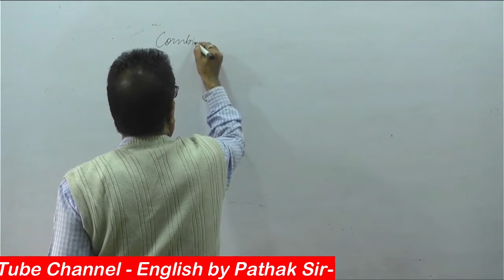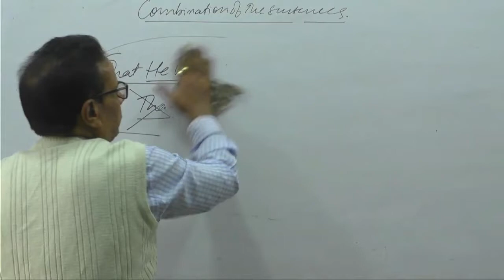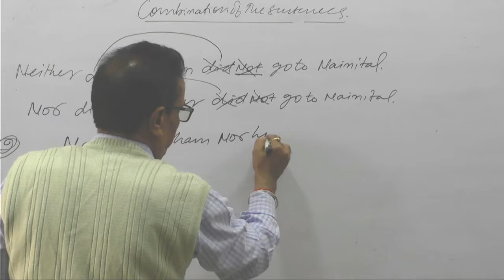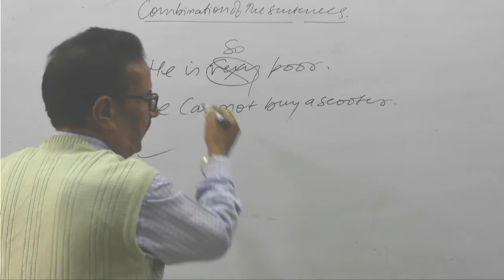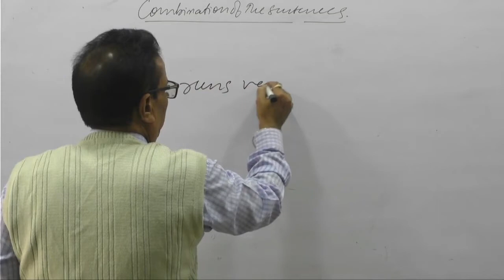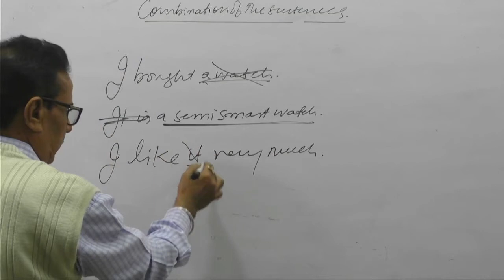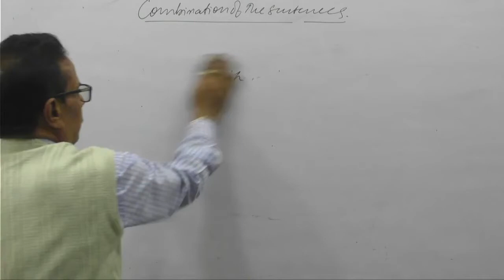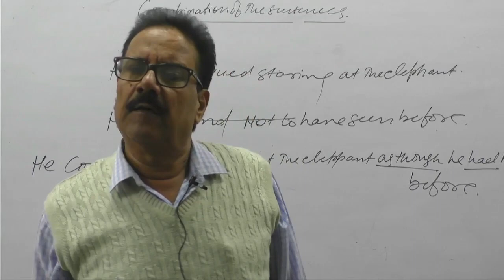Synthesis Unsolved 2020// For - 12th Class// UP BOARD // BY PATHAK Sir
Synthesis class 12th
For pdf - 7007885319 What's app